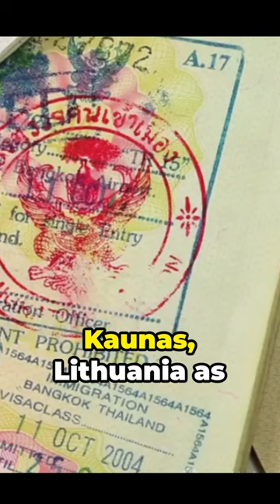Unsung Hero: The Incredible Story of Chiune Sugihara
Join us on this emotional journey to uncover the extraordinary tale of Chiune Sugihara, a Japanese diplomat who defied all odds to save thousands of lives during World War II. His courage, compassion, and impactful decisions are about to inspire you. Don't miss out on watching and sharing this incredible narrative of humanity and resilience against all odds.